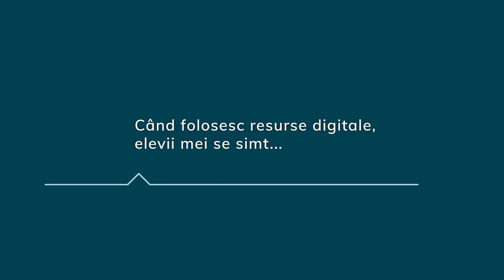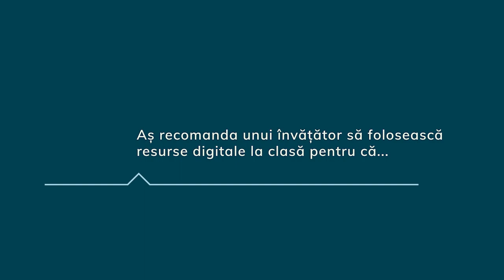Rodica Dinescu, ȘCOALA GIMNAZIALĂ ION MINULESCU PITEȘTI